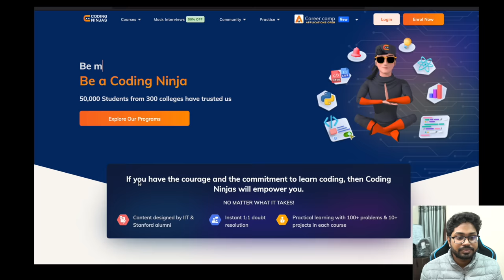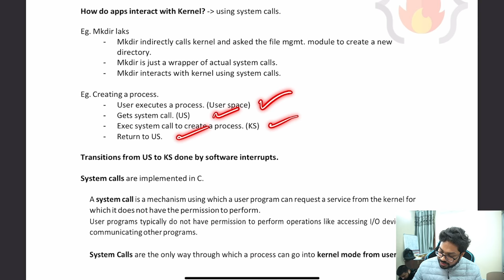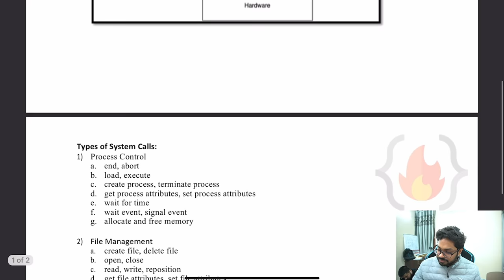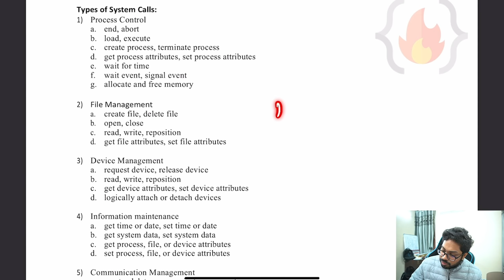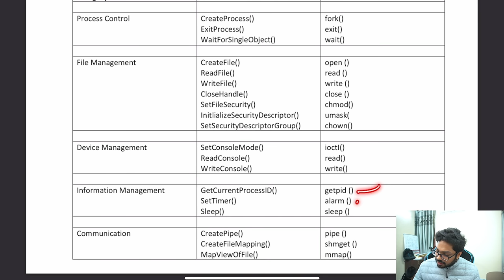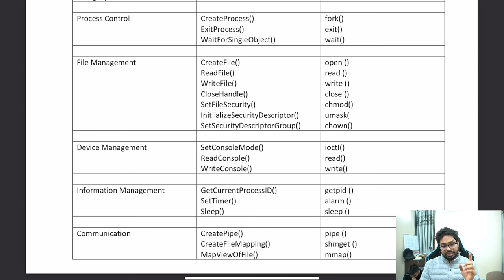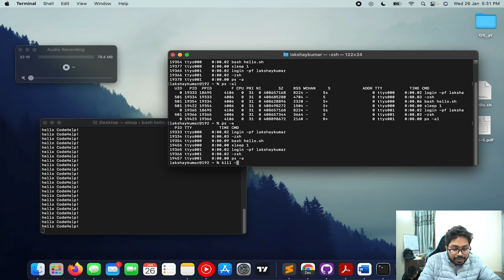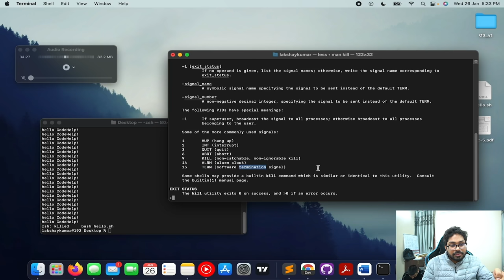Lecture 5: System Calls in Operating System [Theory + Example + Hands-on Terminal]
This video provides an engaging glimpse of "System Calls" in Operating System

TimeStamp:
00:00 - Recap
03:01 - Promotion
04:02 - Introduction to System Calls
09:51 - Examples
12:57 - User Mode to Kernel Mode Switch
15:30 - Types of System Calls
18:28 - Window and Unix Examples
22:38 - Hands-On Practice